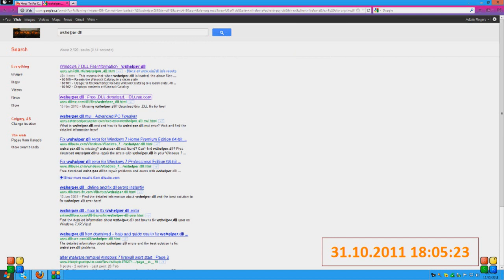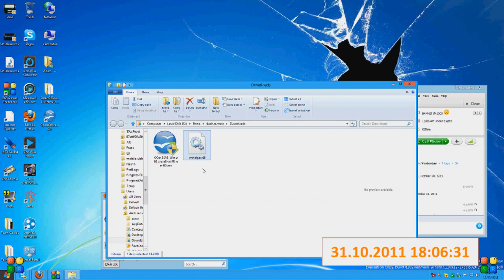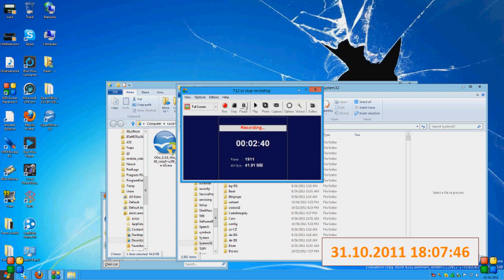How To Repair A .dll On Windows 8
User Needed The .dll wshelper.dll For Command: netsh winsock reset In Prompt.